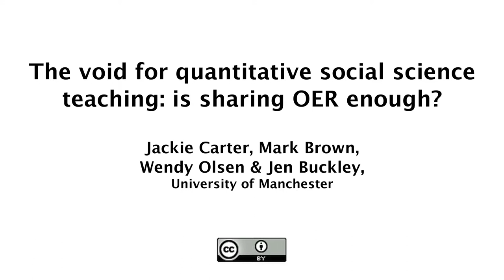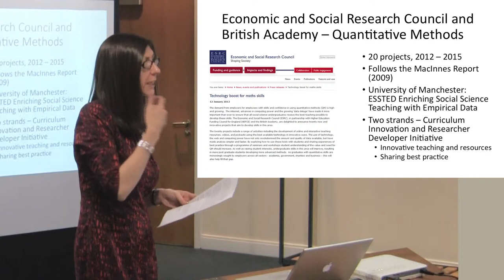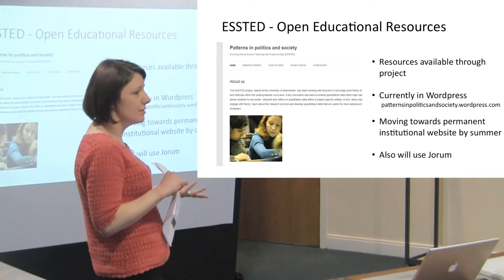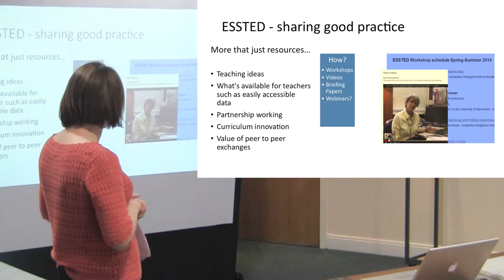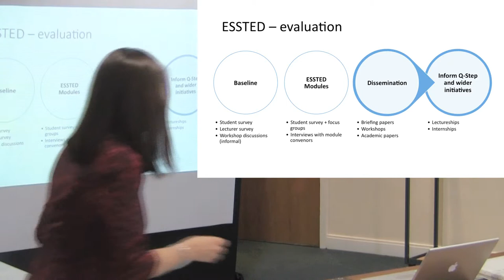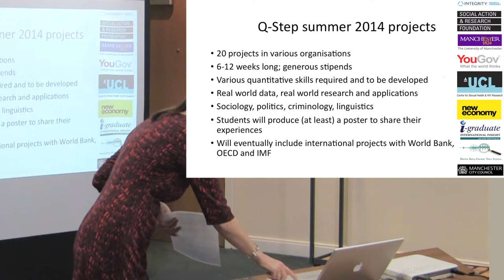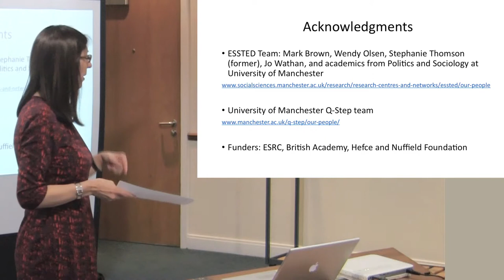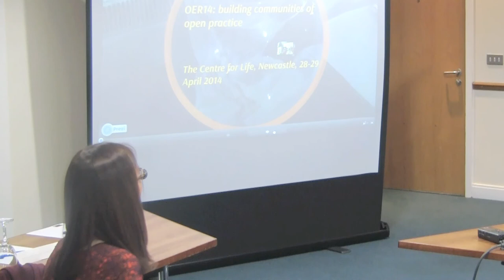The void for quantitative social science teaching: is sharing OER enough?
Jackie Carter, Mark Brown, Wendy Olsen & Jen Buckley,

In 2013 at The Campaign for Social Science event, David Willetts, Minister for Higher Education and Skills pronounced in a world of increasing volume of social data there is an urgent need to "have properly qualified people to exploit and use the data. At present we have a serious shortage of social science graduates with the right quantitative skills to evaluate evidence and analyse data."

This is not a new finding. Significant and shared efforts in the last decade have resulted in a large, national initiative being funded to tackle this problem in the UK, through a Programme called Q-Step (Nuffield 2013). In 2012 the Economic and Social Research Council (ESRC) funded 20 projects through their Curriculum Innovation and Researcher Development Initiative to 'upskill' social science undergraduates. The authors are involved with two ongoing projects under these initiatives, brought together under the banner 'Enriching Social Science Teaching with Empirical Data' (ESSTED, 2013).

This lightning talk will highlight the void in teaching quantitative social science, and show how we have addressed the challenge of embedding number into the social science curriculum. A variety of techniques have been adopted and trialled; using real world survey data in the classroom alongside making students part of the dataset; flipping lectures; adopting the mantra of 'practice' for what is a real-world and employable skill. The talk will present the approach taken by the ESSTED team, mindful that this is a project still very much in development.

Underpinning all ESSTED's work is a desire to share, to help contribute to the community of teachers who are grappling with this national issue. The question 'is sharing the OER enough?' has vexed the team throughout. The talk will demonstrate the many other resources we are sharing openly alongside the teaching resources - talking heads, briefing papers, invited talks and participation in workshops. It's not just about the practice by the students in the classroom, if open education is to grow and thrive in the teaching of quantitative social sciences there needs to be sharing of good teaching practice.

Deeper issues will also be raised by the talk. How can multiple small projects share resources to best effect? How do institutions collaborate when they see themselves in competition for the same students? How might we encourage sharing when the critical review of resources on the open web can be so discouraging for individuals?

Results, based on evidence collated, and conclusions based on the ESSTED project's experiences two-thirds of the way through its life will be presented, and ideas about how this is feeding into the University of Manchester's Q-Step centre will be shared.

References
Nuffield, 2013, Nuffield Foundation Q-Step programme. [Accessed 26 November 2013].
ESSTED, 2013 Enriching Social Science teaching with Empirical Data. . [Accessed 26 November 2013].